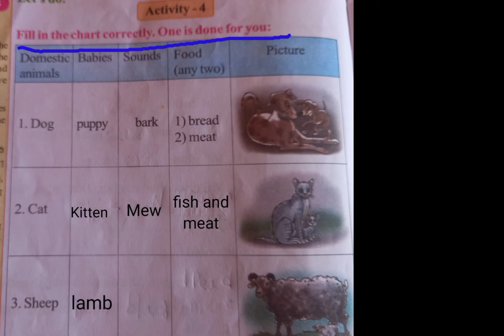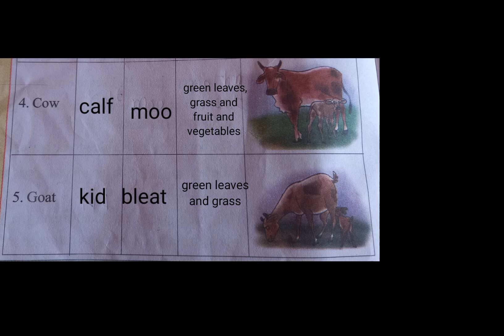class-3/Fill in the chart correctly. one is done for you. /Activity-4/page no-16/class3